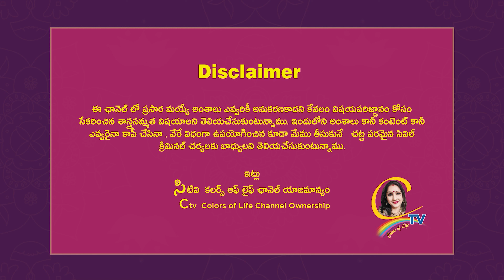ఒకే ఇంట్లో వరస మరణాలు జరిగితే..! దాని అర్ధం ఇదే..! | Ctv Colors Of Life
sanathansamskruthi ఒకే ఇంట్లో వరస మరణాలు జరిగితే..! దాని అర్ధం ఇదే..! | Ctv Colors Of Life
NOTE :